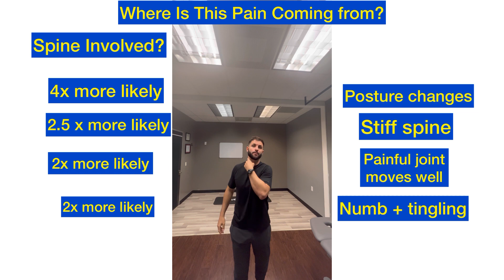Where Is My Pain Coming From?